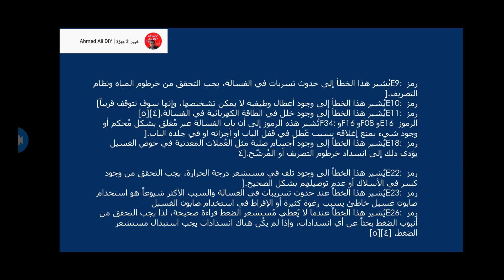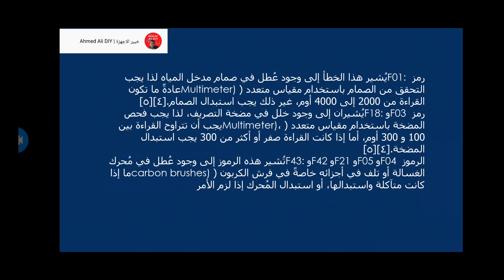رموز اعطال غساله بوش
معنى رموز اعطال غساله بوش الالمانيه وطريقة حل الاعطال فى غساله بوش

القناة تهتم خدمات الاعمال المنزلية وصيانه جميع الاجهزة المنزلية والكهربائية و تعليم حرف يدوية و للاعطال وبما فيها
الثلاجة الفريزر مبرد  غسالة ملابس اتوماتيك غسالة_صحون المكنسه البوتاجاز الفرن الغاز و#الكهرباء الميكروويف المروحه السخان الغاز والكهرباء . لحام HVAC# . السباكه . رموز اعطال وتست مود
مواقع التواصل
يوتيوب

اهم قوائم التشغيل لسهولة البحث